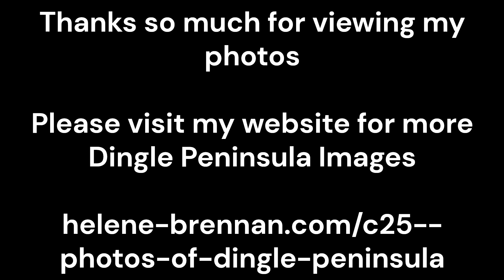Views from a Mountain: Cruach Mharhain, by Helene Brennan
Slide show of photos taken on a winter's walk up Cruach Mharhain on the Dingle Peninsula. The views from this mountain are stunning, including the famous Blasket Islands, the iconic Sybil Head and the Three Sisters. Enjoy!